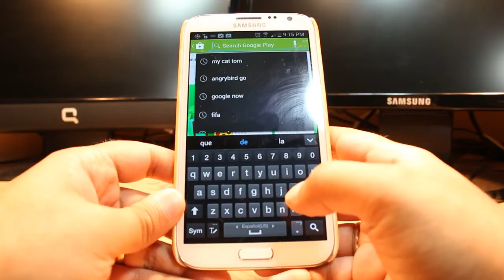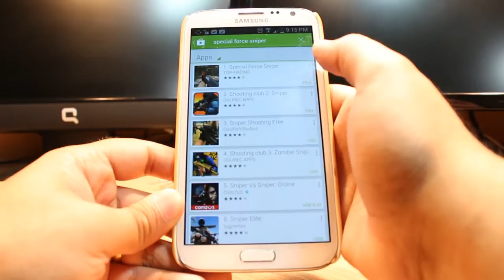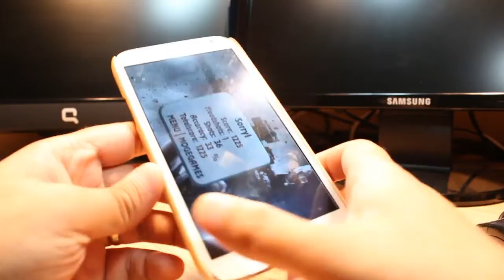Special Force Sniper install to Samsung Galaxy note 2, S2, S3, S4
Special Force Sniper install to Samsung Galaxy note 2, note1, note3, galaxy S2, galaxy S3, galaxy S4